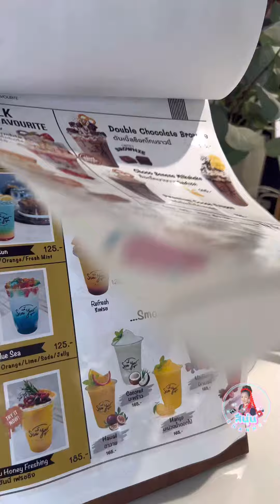สาวภูไทพาไป คาเฟ่เกาะล้าน ใกล้ๆที่พักอิหล่า ไปเบิ่งบรรยากาศกันเลย